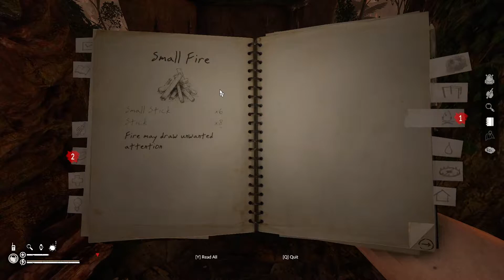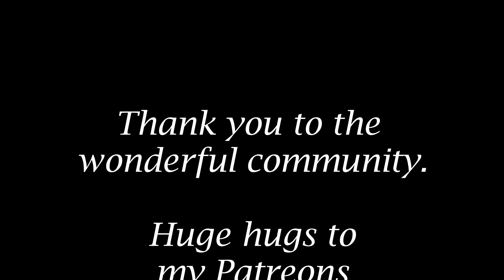Green Hell | Main Story (S1E3) | Taking Risks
Taking risks and pushing out into the wild.
That is what this episode is all about - I need to find out what is out there!